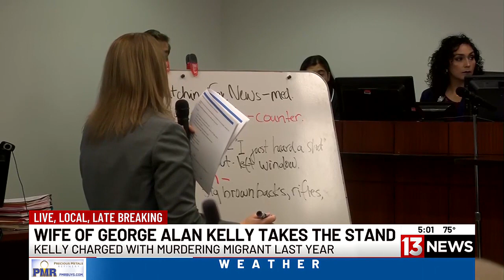George Alan Kelly's wife takes stand in murder trial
George Alan Kelly's wife Wanda took the stand in his murder trial on Wednesday, April 3.